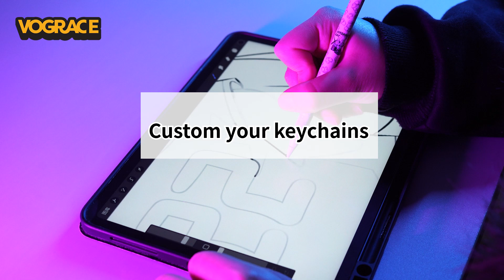Join Us on this Creative Journey!Receive Your Unique Keychains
MOQ is  3 pcs. It  can be different  design.

Vograce is a professional anime peripheral product manufacturer and supplier. IP products, personal artworks, and patterns can be customized. We are located in China.